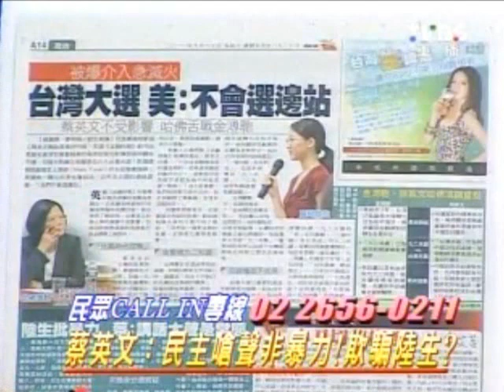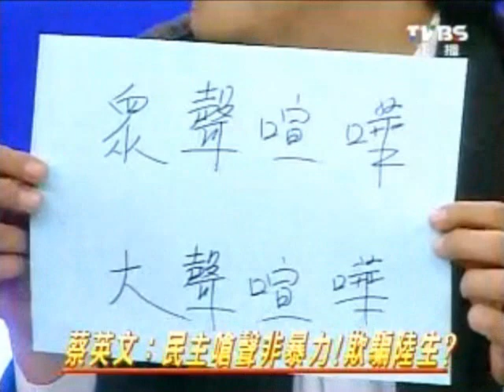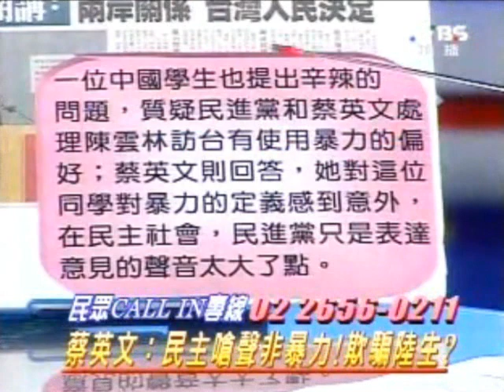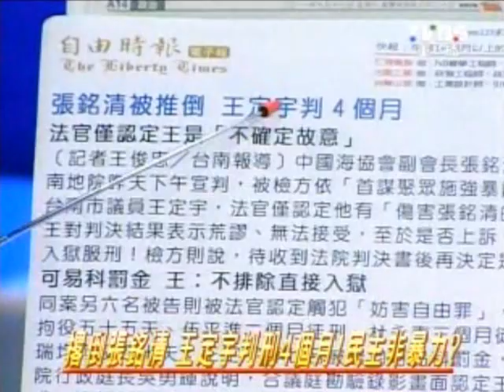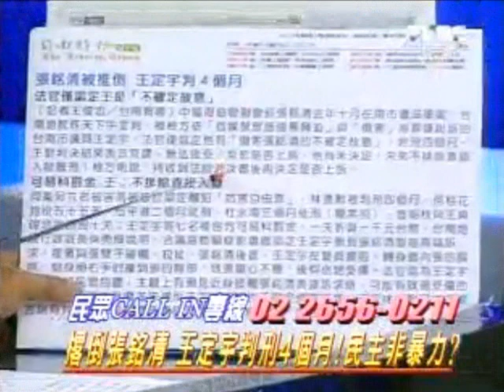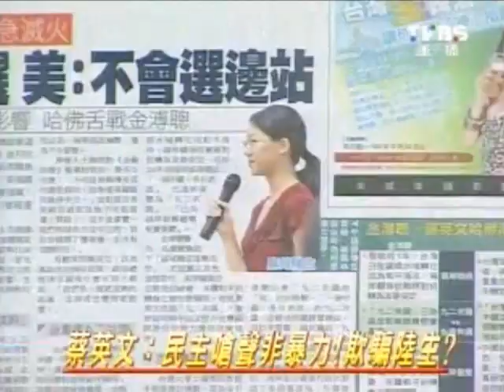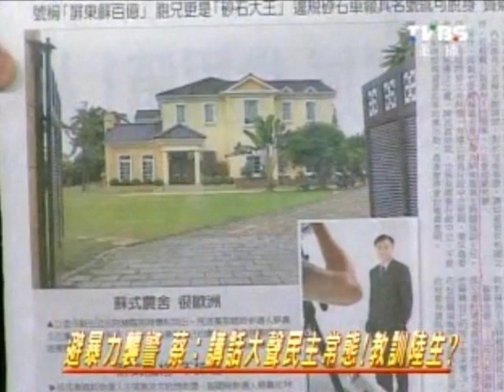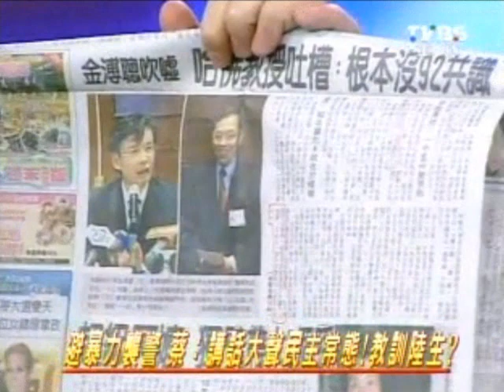2100週末開講 20110917 part 3/6